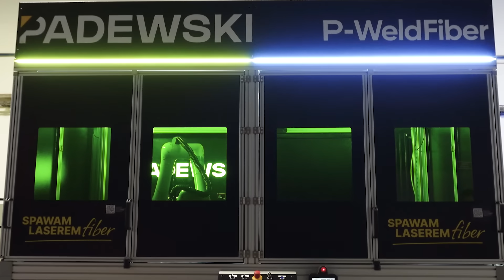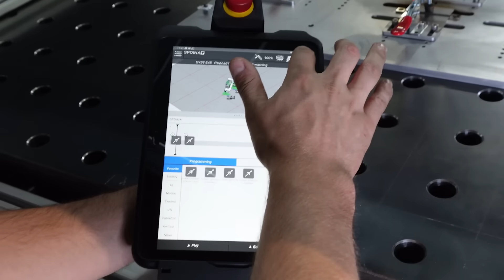Compact fiber laser welding cell with Fanuc CRX cobot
Robotic fiber laser welding – P-WeldFiber (Fanuc CRX + fiber source) – boost throughput and weld quality on stainless and carbon steel. See real-world parameters, weld samples, and the cell configuration.

Case: compact cell with a collaborative robot (cobot) – fast installation (“plug & weld”): only power supply + shielding gas.

What you’ll see in this video:
+30–50% productivity vs. conventional methods (fewer reworks, higher repeatability)
Integration: Fanuc CRX + fiber laser source (Raycus/IPG – depending on configuration)

Scope: stainless/acid-resistant and carbon steel; sheet, tubes/profiles for HORECA, HVAC, enclosures
ROI and operating costs for series production
Safety and standards (enclosure, split work zones)
Specification / working range (example):
Robot: Fanuc CRX (cobot) + optional track / positioner
Laser source: fiber (e.g., Raycus), power matched to material and thickness
Media: electrical power + shielding gas (Argon/He mixes – per application)
Layout: dual-zone cabin for continuous operation (part changeover parallel to welding)

About us:
Padewski / Yupec Laser – laser integrations: welding, cleaning, cutting, automation (PL/DE/ES/CZ/SK). References in HORECA, HVAC, and metal structures.